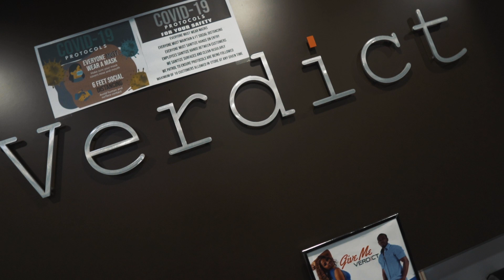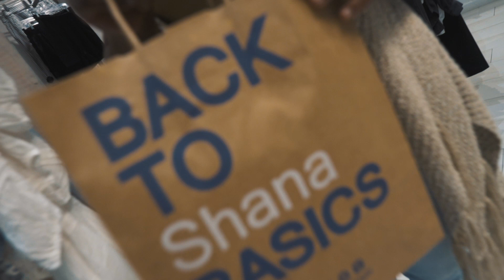Miss Saint Lucia World (vlog) - Baywalk Mall